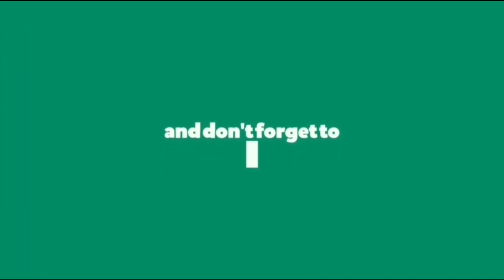S12K Compilation 🔥 - TDM | PUBG MOBILE